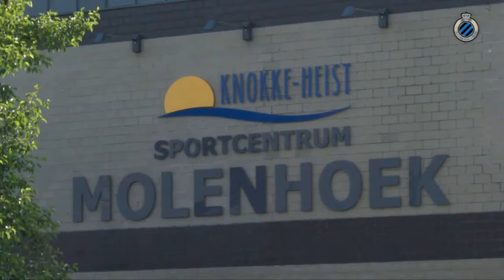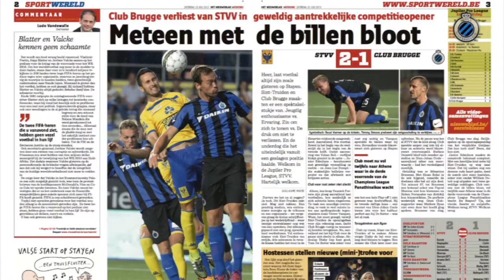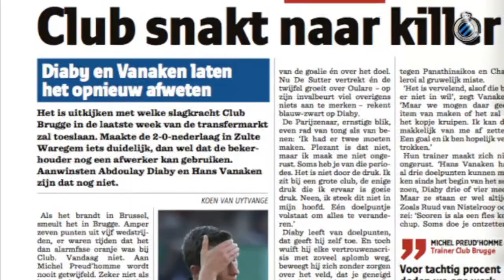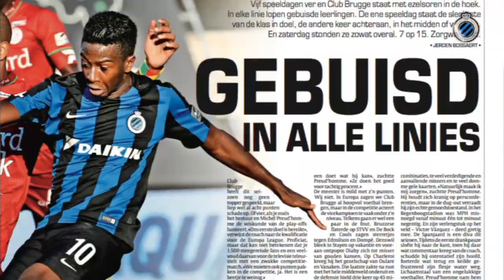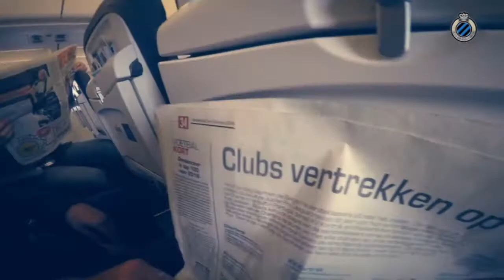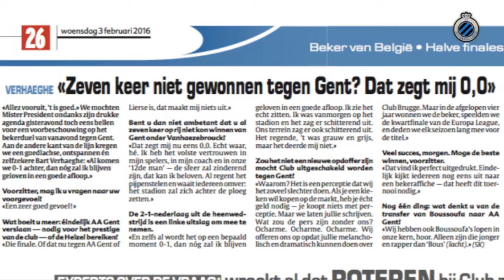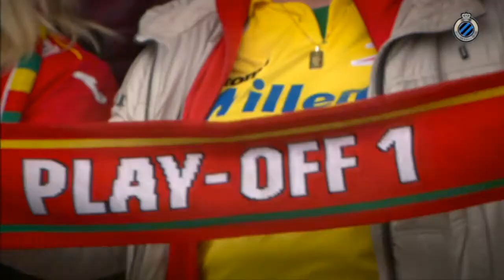Club Brugge Kampioen 2015-2016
Na elf lange jaren werd Club weer kampioen in '15-'16, met als hoogtepunt de titelmatch tegen Anderlecht (4-0).

Met interviews met Michel Preud'homme, Timmy Simons, Vincent Mannaert, Bjorn Engels...

Ludovic Butelle
Sébastien Bruzzese
Michaël Cordier
Sinan Bolat
Davy De fauw
Benoît Poulain
Thomas Meunier
Dion Cools
Stefano Denswil
Laurens De Bock
Brandon Mechele
Boli Bolingoli
Claudemir
Lior Refaelov
Felipe Gedoz
Hans Vanaken
José Izquierdo
Ruud Vormer
Mikel Agu
Sander Coopman
Tuur Dierckx
Wesley Moraes
Jelle Vossen
Abdoulay Diaby
Leandro Pereira